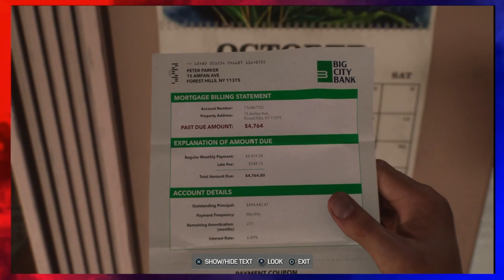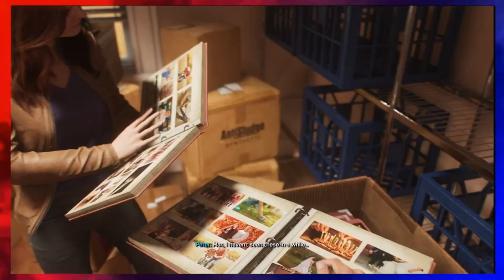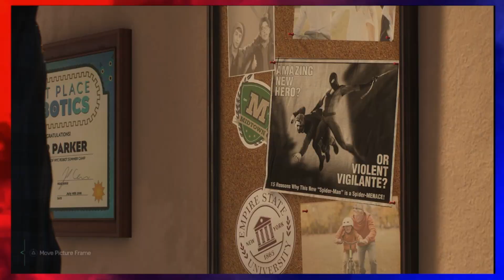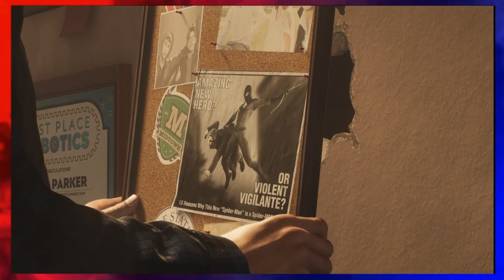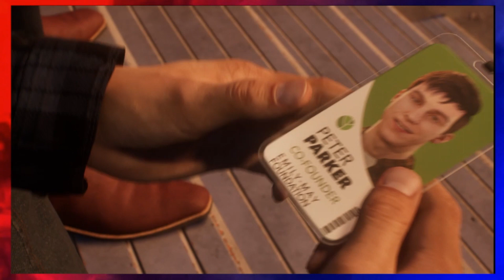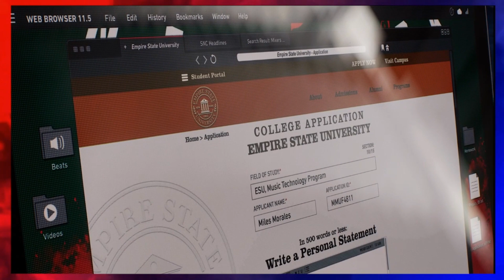HARRY RETURNS : Spider-Man 2 Part 3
Our sick friend is back from the dead and surely nothing will go wrong right?